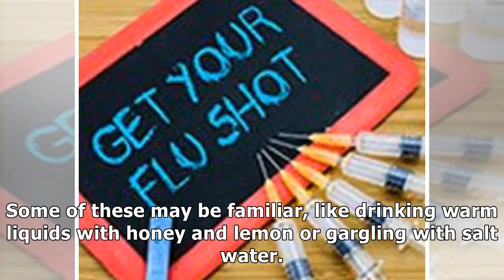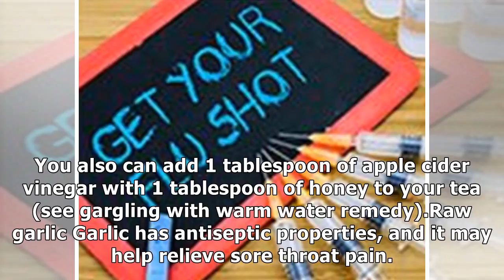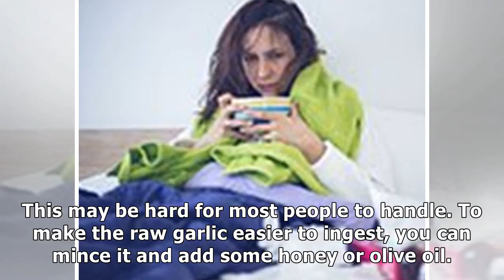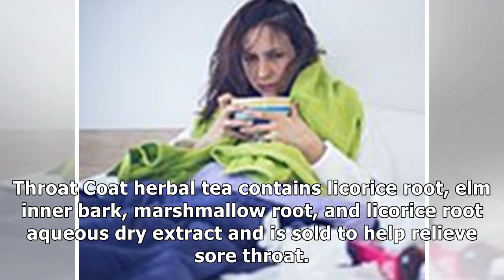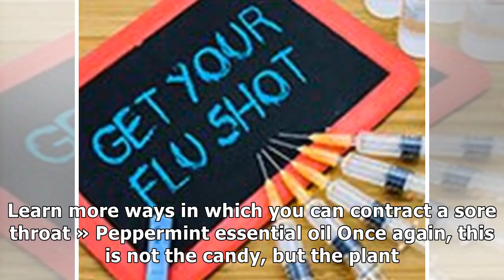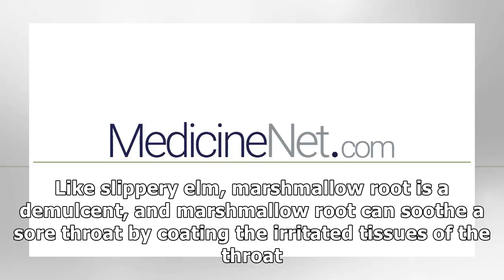How to Get Rid of a Sore Throat Fast: 25 Remedies for Pain & Cures